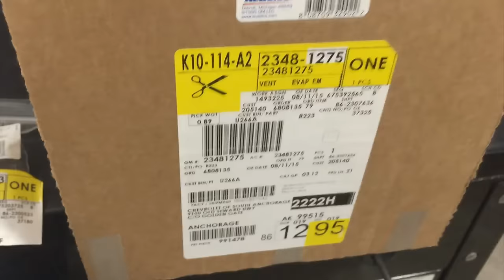Chevy Truck Hard To Fill Gas Tank - GM EVAP Codes P0442, P0446, P0455 or P0449 Vent Solenoid replace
Do you have a General Motors vehicle such as a Cadillac Escalade or Chevrolet Avalanche and are experiencing a hard to fill fuel tank condition where the gas pump continues to shut off before the tank is full or you have stored codes P0442, P0446, P0455 or P0449 EVAP system fault? Is your vehicle covered under GM TSB - 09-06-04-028D for replacement of the EVAP vent control solenoid with an updated part including relocating the solenoid valve vent filter to avoid dirt and water contamination of the valve? Watch this video for more information and step-by-step procedures for performing this repair on your GM vehicle.